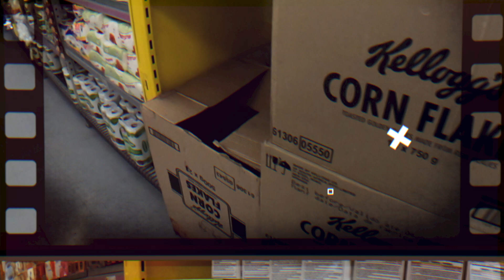Ghana Vlog trailer Episode 2